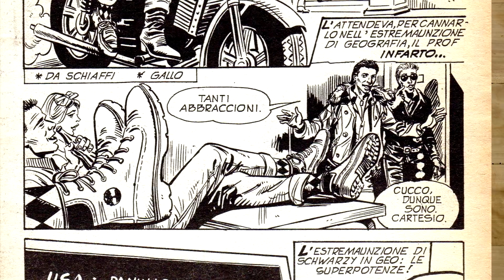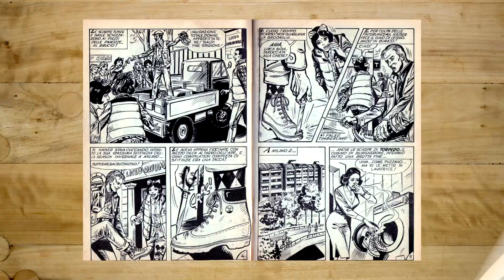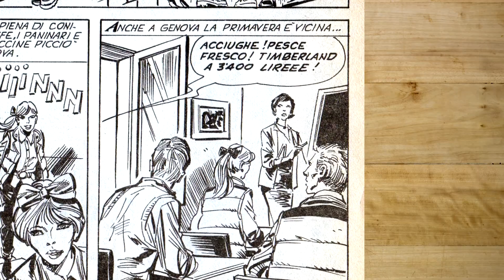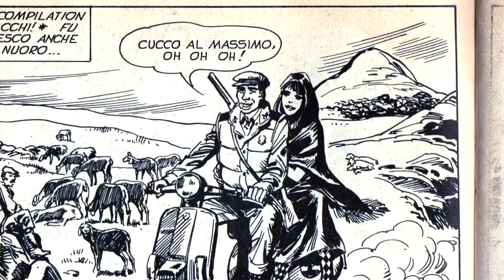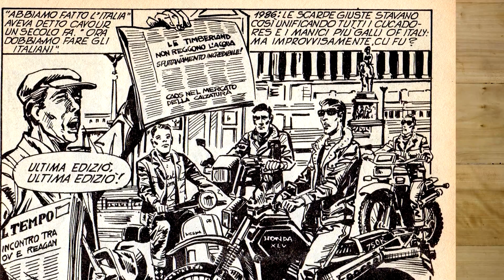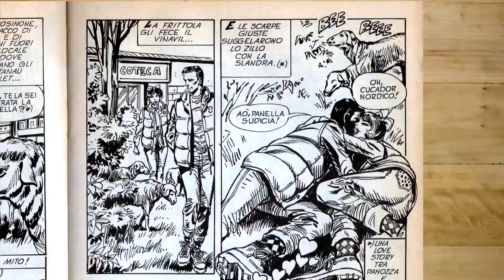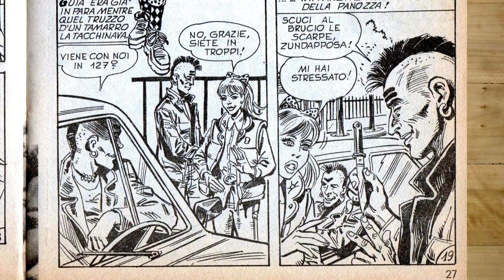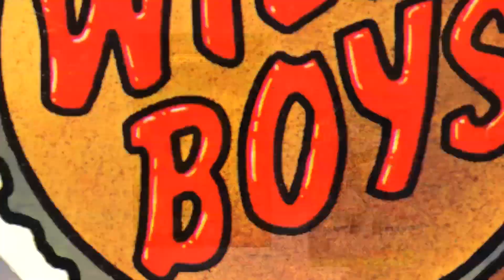[N.2] Le Storie dei Fumetti WILD BOYS [I FALSARI DELLE TIMBERLAND] (1°Parte) BIRCIDE (Il Paninaro)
Era da parecchio tempo che mi friggeva nel melone di creare qualcosa di nuovo, qualcosa che divertisse i miei followers, che con tanta pazienza e dedizione mi seguono ormai da tanti anni.
Di recente ho dato vita ad un nuovo Format denominato [WILD BOYS - I Fumetti], quindi pensavo di integrare alla descrizione dei vari Albi della collana realizzata dalla Look Boys di Milano negli anni 80, un ulteriore format innovativo che catalizzasse l'interesse degli appassionati di tutto quello che gravitava attorno alla subcultura dei Paninari, insomma volevo creare qualcosa di completamente nuovo che non esistesse in rete, qualcosa a cui nessuno aveva mai pensato sino ad oggi e seppur l'idea fosse relativamente banale, così ho pensato, perche' non leggere le storie del fumetto WILD BOYS a noi dedicate e proporle al mio pubblico sotto una forma differente dalla solita lettura solitaria da cameretta ?
Ed ecco quindi che all'interno del mio Format [WILD BOYS - I Fumetti], che continuerà il suo regolare percorso, sorge parallelamente all'interno del medesimo programma [Le Storie dei Fumetti WILD BOYS], così anche chi non ha la possibilità di possedere fisicamente questi vecchi cimeli, che ormai sono realmente introvabili, può comunque essere partecipe dei loro contenuti seguendo i video nei miei social.